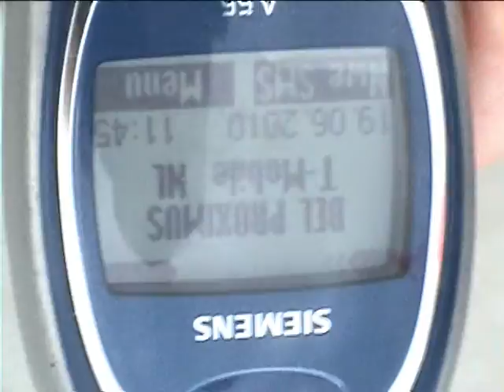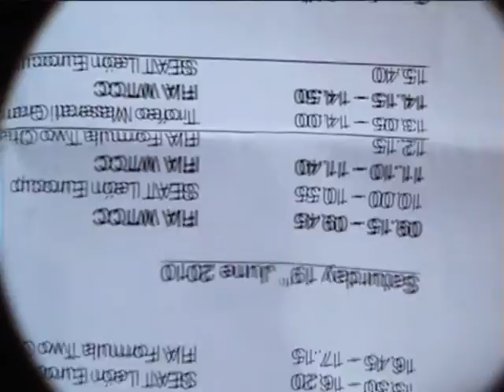p.3 WTCC Zolder Belgium 2010 CirCuit Aankomst June 19 2010 part 3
p.3
WTCC Zolder Belgium 2010
CirCuit Omgeving en Aankomst
Saturday June 19th 2010
part 3
0710_101028 edited Film.wmv

p.3 WTCC Zolder Belgium 2010 CirCuit Omgeving en Aankomst Saturday June 19th 2010 part 3 0710_101028 edited Film.wmv